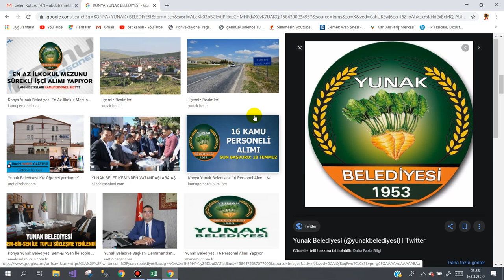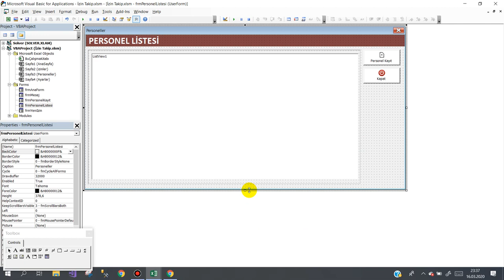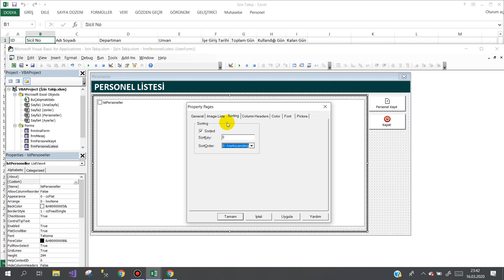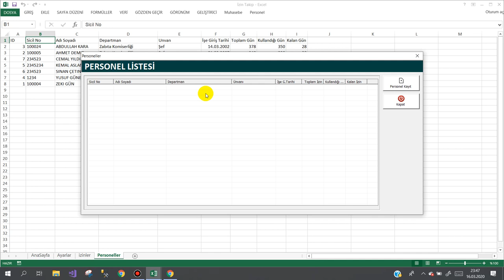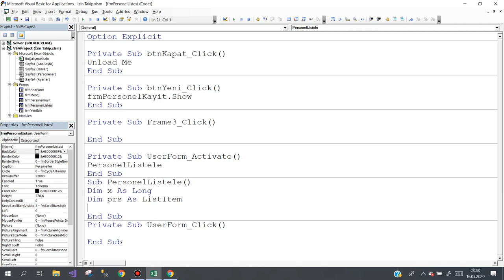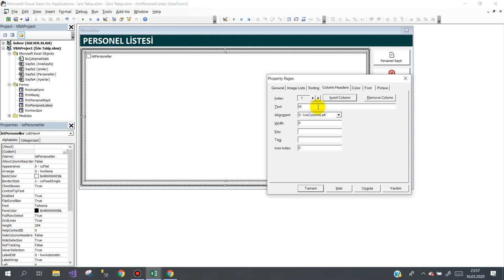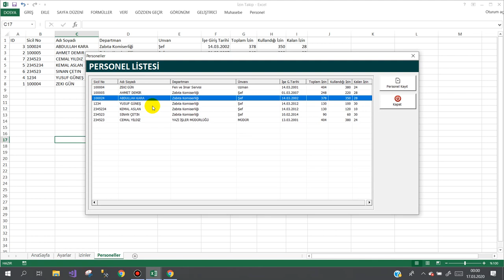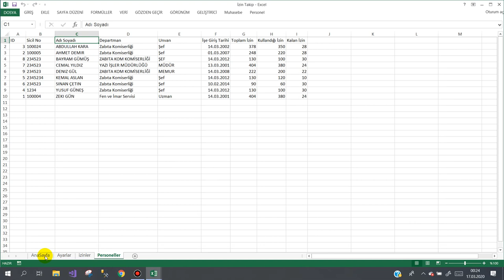Personel İzin Takip Programı 4.Ders (Employee Leave Program)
Personel izin takip programını hep birlikte yazıyoruz. Yorumlarınızı bekliyorum. Herkese başarılar diliyorum.